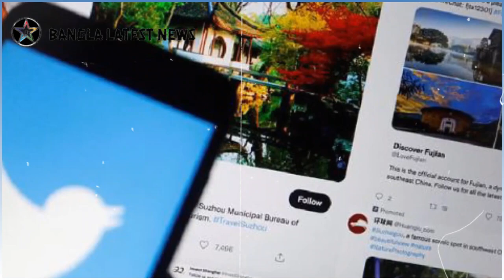যুক্তরাষ্ট্রের ৫টি হেলিকপ্টার ও রাশিয়ার ১০০০ ইউনিট একে ১৫ রাইফেল ক্রয় বাংলাদেশের।ইরানি ড্রোন কারখানা